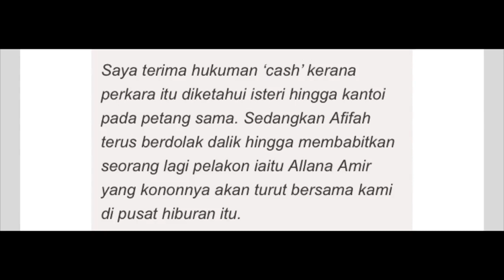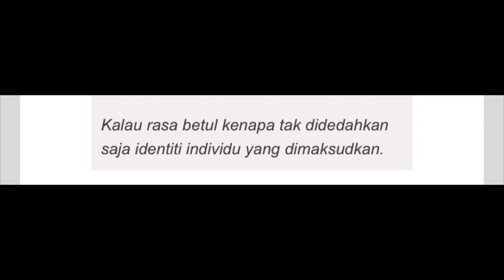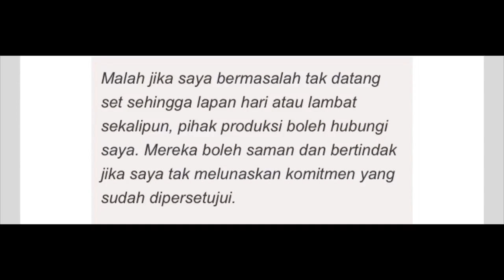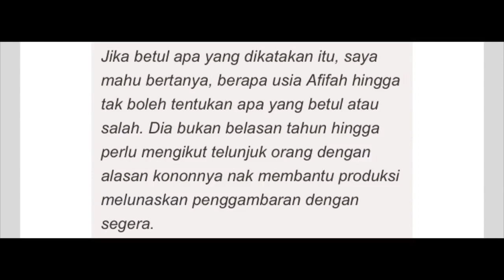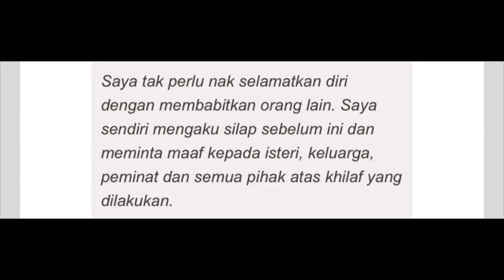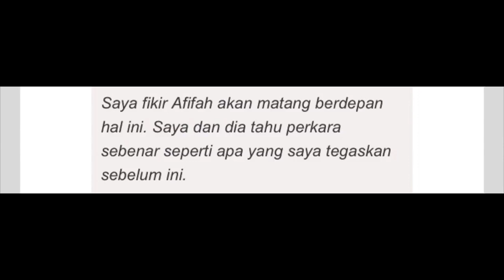Aliff Aziz SANGKAL Kenyataan Afifah Nasir Dalam Sidang Media !!